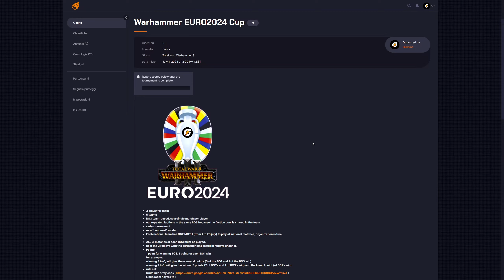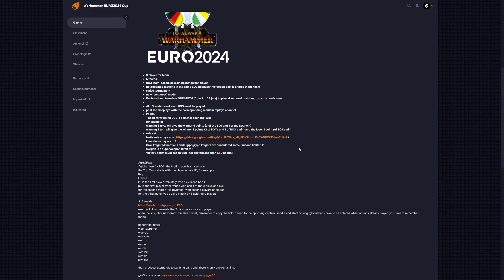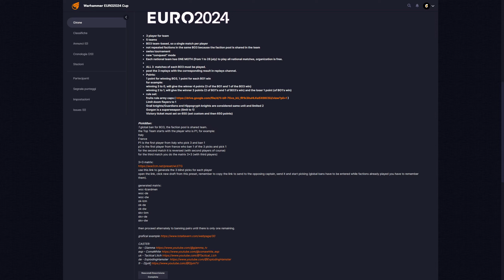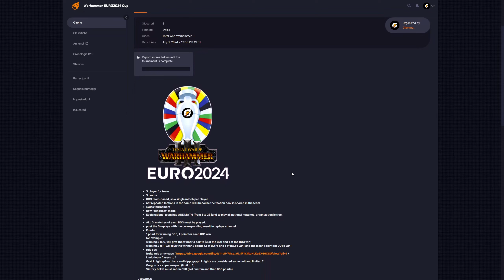Le Novità, gli EUROPEI di WH3 e le finali del Mondiale - Tw: Warhammer 3 Multiplayer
I Caster del Torneo:
ita: @Giamma_tv
esp: @comawhite_esp
uk: @Tactical_Lich
de: @ExplodingHamster
fr: @DjymTV

Offerta Amazon Prime & Prime Video: (30 giorni di prova gratuita)
Amazon Music (30 giorni di prova gratuita)
Prime Student (90 giorni di prova gratuita)

La Mia Postazione:
Scheda Video
Scheda Madre
Ventole Aggiuntive
Pop filter
Monitor principale
Monitor secondario
Braccio Monitor
Supporto cuffie